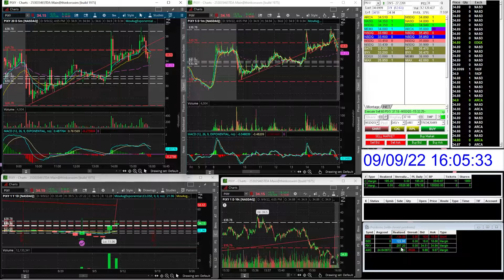Day 12 Of Small Account Challenge | Ending The Week Strong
Day Trading is risky; most traders lose money, and you may ask why?

and the quick answer to that most traders come into the stock market and wildly buy stocks hoping that they will go up to make a profit. You can get lucky sometimes, But don't be shocked when your luck runs out and you blow up your account.

How do you become a profitable trader in the stock market?

Learn proper risk management, learn a chart pattern, create a trading strategy,
and learn how to find stocks to buy.

You can also learn by watching videos. I post as many educational videos as I can that I feel would benefit my viewers. I post live day trading videos and trading tips. The educational tricks and tips that I post can also be used for day trading options as well.

If you want to take your learning to the next level

No data, content, or information provided by Key Life Trading is intended, and shall not be construed as advice or recommendation to buy, sell or hold a particular security or pursue any particular investment strategy